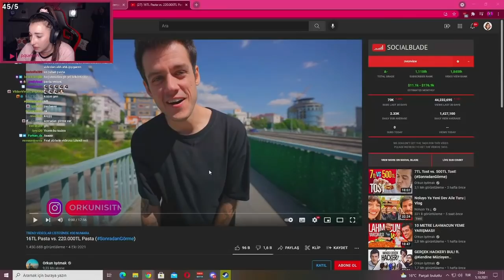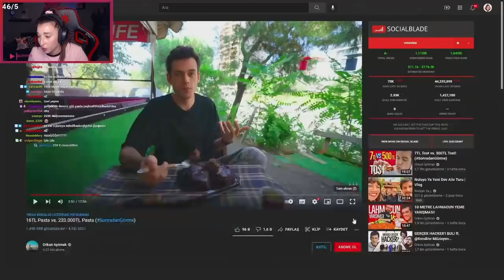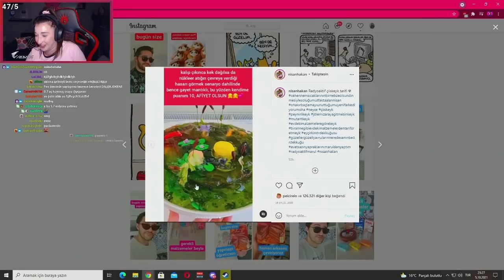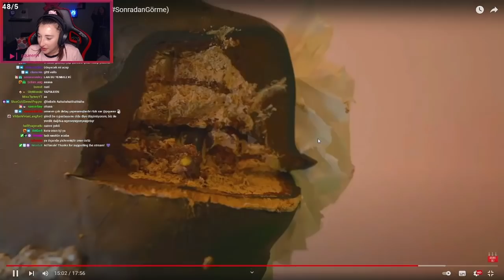Pqueen - "16TL Pasta vs. 220.000TL Pasta" İzliyor (Orkun Işıtmak)